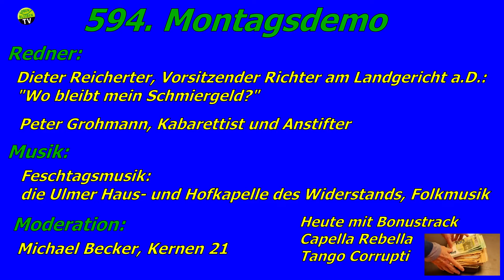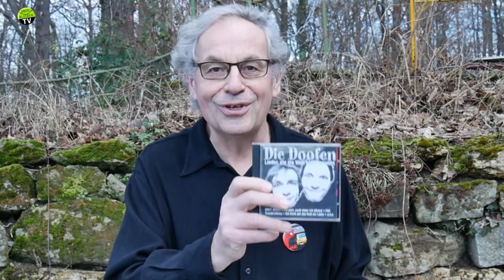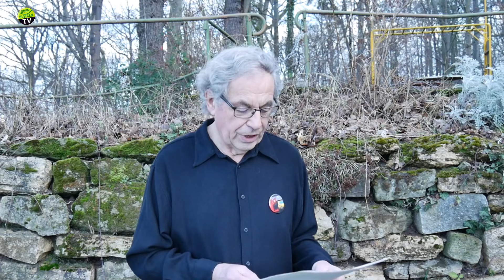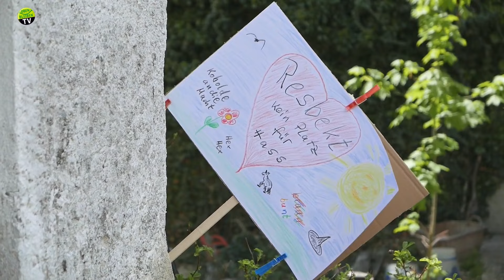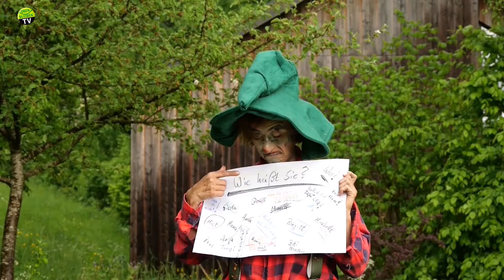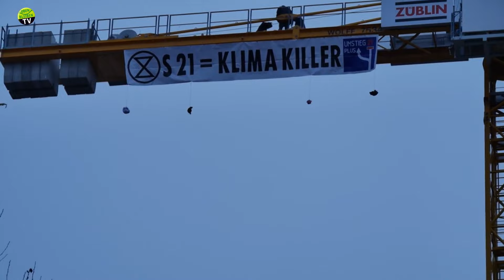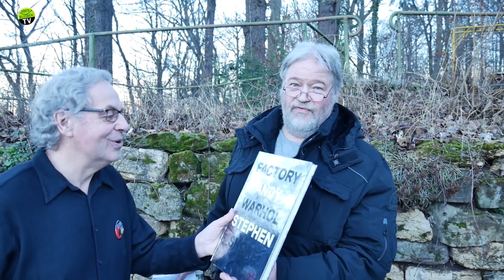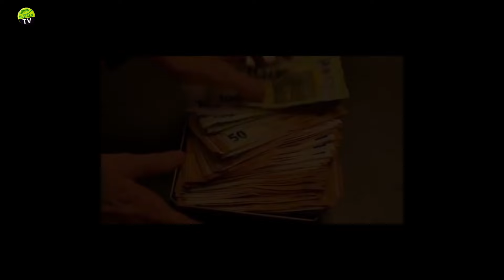594. Montagsdemonstration gegen Stuttgart 21 am 3.1.2022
Redner: Dieter Reicherter, Vorsitzender Richter am Landgericht a.D., "Wo bleibt mein Schmiergeld?"
Peter Grohmann, Kabarettist und Anstifter

Musik: Feschtagsmusik – die Ulmer Haus- und Hofkapelle des Widerstands, Folkmusik
Moderation: Michael Becker, Kernen 21

Danke Martin Storz für die Aufnahme von Peter Grohmann.

Spendenkonto Umkehrbar e.V.

Link zur Petition: "Keine Touristenbahn im Regenwald der Maya!"